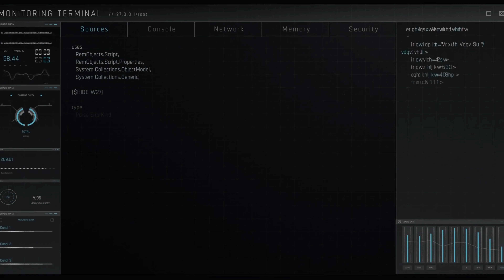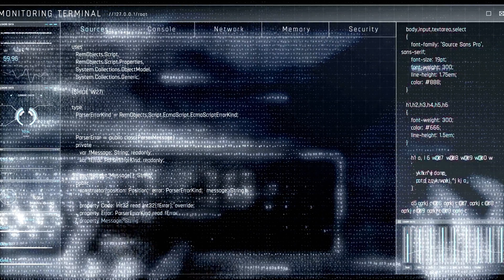Transgender Penemu Revolusi Teknologi Informasi Berbasis Microchips. Bagian 1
Tahukah Anda bahwa ketika saat ini kita bisa menikmati kecanggihan teknologi komunikasi dan informasi hari ini, baik di telepon pintar, computer, dan juga system internet, maka kita sesungguhnya sedang berhutang jasa pada seorang transpuan atau di Indonesia juga dikenal sebagai waria, yang di Indonesia sering dilecehkan, dicemooh, direndahkan, dan jadi obyek prank?? Teknologi komunikasi dan informasi super canggih itu tidak akan pernah ada tanpa terobosan teknologi microchip yang dilakukan oleh seorang transgender/transpuan/waria ilmuwan, bernama LYNN CONWAY